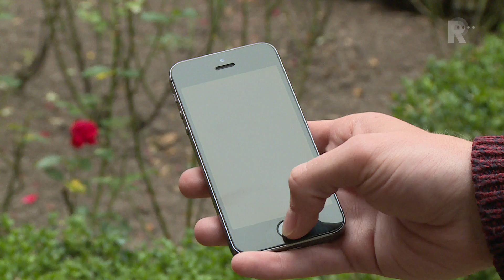Rotterdam schroeft gegevensbeveiliging op met pincode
De gemeente Rotterdam schroeft de beveiliging van vertrouwelijke gegevens op. Alle ambtenaren moeten voortaan verplicht met een pincode verbinden maken met extern internet. De gemeenteraad verlangt dit van het ambtenarenapparaat nadat gegevens van Rotterdammers op straat terecht waren gekomen door een verloren telefoon zonder beveiliging.De verloren smartphone zonder pincode was niet het eerste lek waar de gemeente onlangs mee geconfronteerd werd. Eerder lagen hierdoor al zorg- en belastinggegevens van duizenden Rotterdammers op straat. Volgens de oppositiepartijen VVD en Partij voor de Dieren is er eerder sprake van een structureel dan een incidenteel probleem. De gemeenteraad verlangt nu van de verantwoordelijk wethouder Adriaan Visser (D66) dat die z&apos;n ambtenaren verplicht tot het gebruiken van een beveiligingscode op smartphones en tablets. Dit jaar waren er al 19 datalekken bij de gemeente Rotterdam. Dat varieert van het online kunnen benaderen van persoonsgegevens, een vergeten onbeveiligde telefoon, een of verloren telefoon, en verloren schriften met persoonsgegevens. Volgens wethouder Visser gaat het soms om gegevens met weinig privacygevoelige inhoud en soms om weinig gegevens met veel privacygevoelige inhoud.